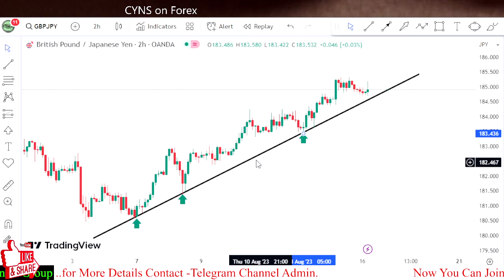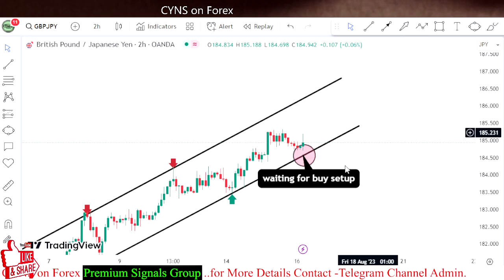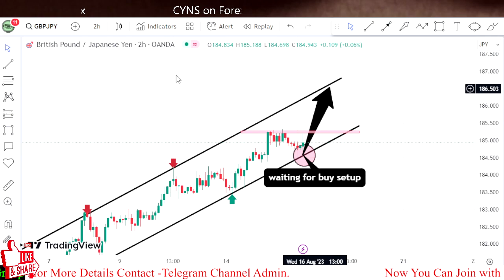GBPJPY Daily Forex Technical Analysis for 16th August 2023 by CYNS on Forex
Hello Traders,
⭕ In this video includes - ( GBPJPY Daily Forex Market Update for 16th August 2023 )